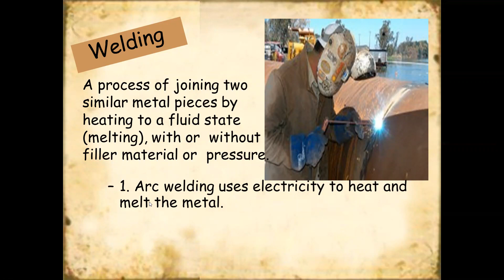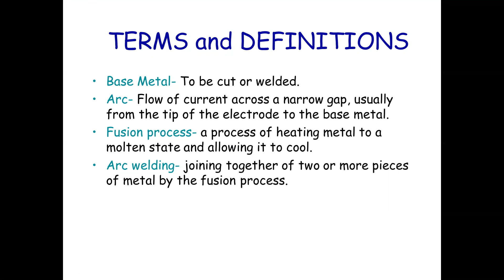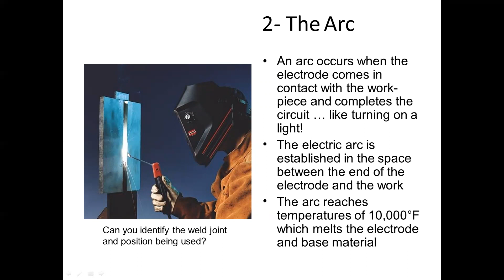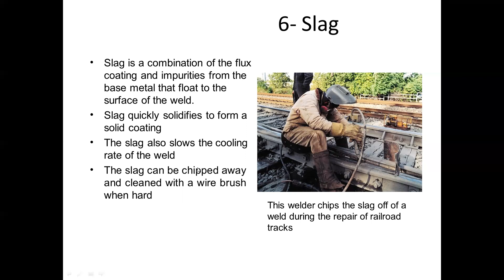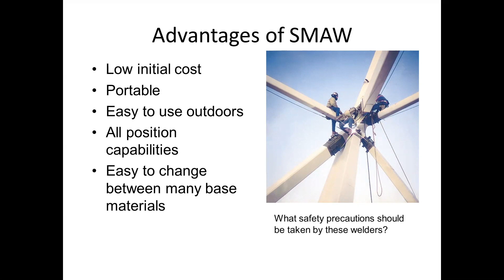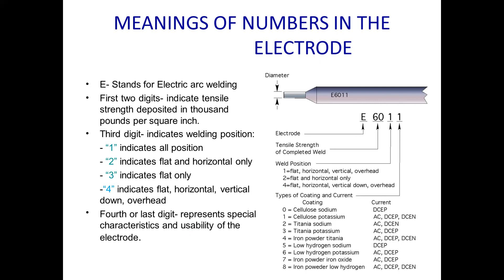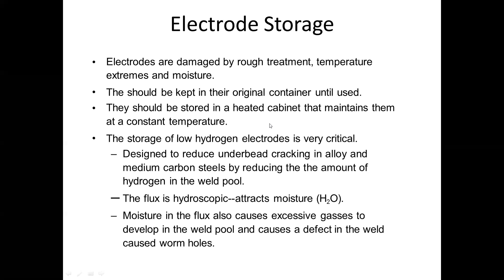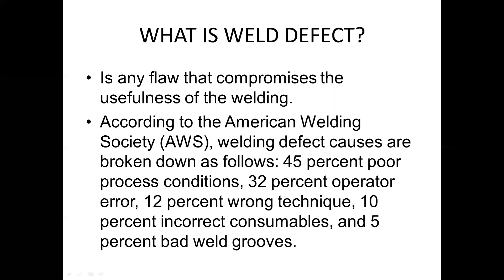ME | 21 | PT | SMAW | 22-10-20 | 10:00 AM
SMAW